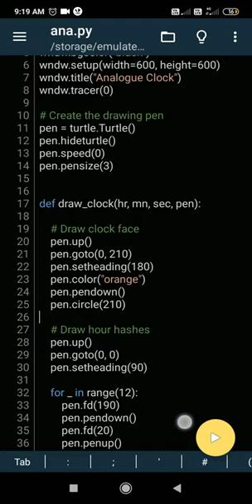Analog clock make in python Mobile Phone coding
mobile phone coding in python
create analog clock run current time

how to create digital clock
how to create digital clock in python
how to make digital clock
tkinter source
tkinter module
tkinter module in python
time module in python
mkcomrad  mithun maurya
coding video
coding sort video
short video
i love you coding
skinny music video
music
python graphic design
c language graphic design
Java graphic design
html CSS coding
javascript coding
php graphic design
games coding
games coding video
music coding